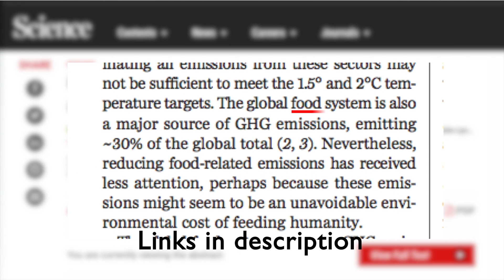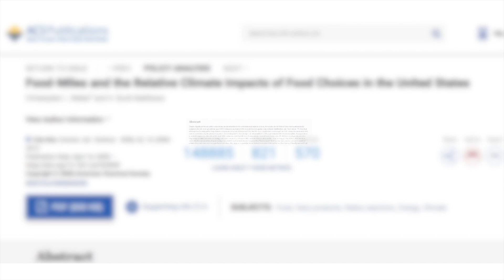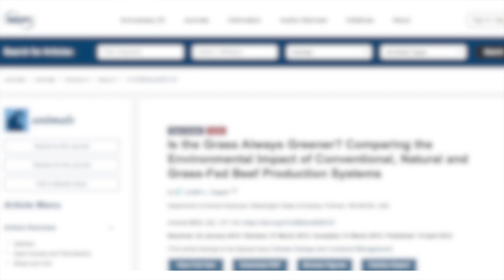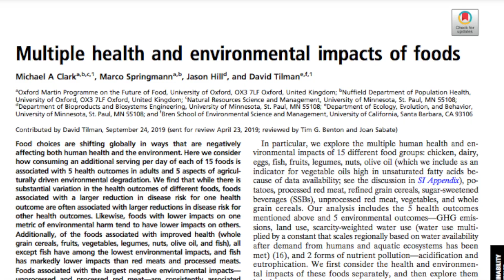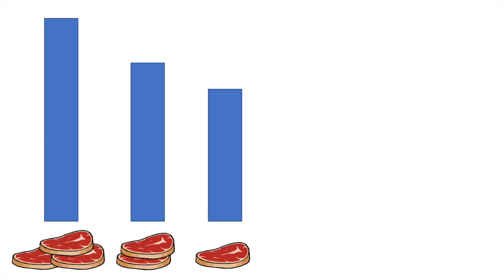3 Food Tips to Save the Planet | Climate Change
Our food choices impact climate change and the environment. Here are 3 evidence-based Food Tips to Save the Planet and fight Climate Change.

The planet is burning up. Climate change is our biggest threat

cars and airplanes play are polluting, but our food choices are also a big factor for climate change. food production is responsible for ~30% of green house gases (GHGs)

major changes in food production are needed to meet the goals of the Paris Agreement

so lets look at the top 3 food choices to save the planet. you can reduce more emissions than driving a hybrid, recycling, using LED lighting throughout ur house AND installing solar panels… combined

1, avoid wasting food. emissions from food waste (4.4 GtCO2-eq per year) are in the same ballpark as road transportation: 75% of the transport sector (~7.0 GtCO2eq/year), i.e. 5.25. i.e. thus food waste = approx 84% of the emissions of road transport (see refs)

its households, not restaurants or cafeterias that waste the most

save the earth while saving $

#2, eat more plants. best way to minimize environmental impact is to buy local? type of food is a bigger factor than where its grown. and the #1 environmental burden is cattle. shifting less than 1 day a week from red meat and dairy to other animal foods or vegetables reduces more greenhouse gases than shifting our entire diet to locally grown

replacing beef with beans would achieve about half of the US climate targets

beef requires growing a lot of plants to feed cattle, plus the cows themselves produce a lot of methane (greenhouse gas)

grass-fed beef: better for the animals but not for the environment. it requires more water, land, fossil fuel and generates a larger carbon footprint than conventionally raised

then there’s the issue of deforestation tied to the beef industry. can we find cleaner ways to produce meat? regenerative agriculture? more CO2 retained in the soil? lab-grown meat?

moderate red meat and eat more beans and lentils or smaller animals

foods associated with good health also tend to have low environmental impact
soda: unealthy but low environmental impact. strong trend with dietary shifts that are healthy for us also being healthy for the planet

medium meat-eaters generate 22% less green house gases

try a meatless Monday, buy ugly vegetables or take a delicious veggie dish to the office party

We’re gona crush climate change. the US rejoined the Paris accord this year and Biden just pledged to cut GHG emissions by 50%